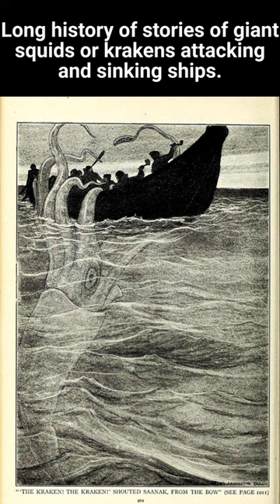Giant squid (Kraken) attacking boats and putting fear in sailors.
Giant squids have long been the subject of folklore and legends due to their mysterious nature and occasional interactions with boats. However, it's important to note that concrete historical records of giant squid attacks on boats are quite rare. Most of the stories and folklore surrounding such encounters have been passed down through oral traditions and have become part of maritime mythology. Here's an overview of the folklore and historical references related to giant squid and their interactions with boats:

Ancient Tales: Various ancient civilizations, including the Greeks and the Norse, had stories and myths about sea monsters and colossal creatures that would attack ships. These tales often depicted enormous tentacled creatures capable of capsizing vessels.

The Kraken: The legendary Kraken is one of the most famous creatures in maritime folklore. Descriptions of the Kraken often align with the characteristics of giant squids, featuring immense size, tentacles, and the ability to sink ships. The Kraken's appearance in literature, such as in Scandinavian folklore and works like Jules Verne's "Twenty Thousand Leagues Under the Sea," has contributed to its enduring popularity.

Scrimshaw Art: In the 18th and 19th centuries, sailors would carve intricate designs into whale teeth or bones, known as scrimshaw. Some of these pieces depicted scenes of giant squids attacking ships, reflecting the seafarers' fascination with such encounters and the influence of folklore on their artistic expressions.

Firsthand Accounts: While rare, there have been a few documented encounters with giant squids attacking boats or being found entangled in fishing gear. For example, the "Daedalus" encounter in 1861 involved a French warship reporting an encounter with a giant squid that attacked the vessel, causing damage to the ship's rudder. Similarly, in 1873, a Newfoundland fishing boat called the "Pauline" allegedly encountered a giant squid that wrapped its tentacles around the ship, causing distress to the crew.

Modern Scientific Understanding: In recent times, with advances in technology and exploration, scientists have been able to capture footage and study live giant squids in their natural habitat. However, these encounters are typically peaceful, with giant squids exhibiting defensive behaviors rather than actively attacking boats.

It is worth noting that some of the folklore surrounding giant squid encounters with boats may be exaggerated or embellished over time. Nevertheless, the enduring fascination with these deep-sea creatures and their portrayal in mythology and folklore have contributed to the rich maritime traditions and legends that persist today.